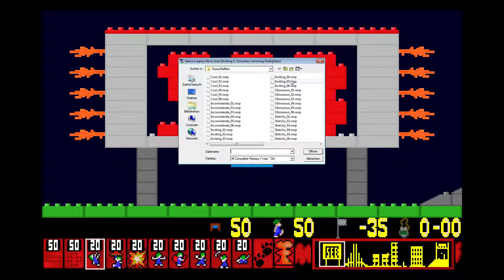MegSEBytes [Inviting 05]: Volunteer Lemming Firefighters